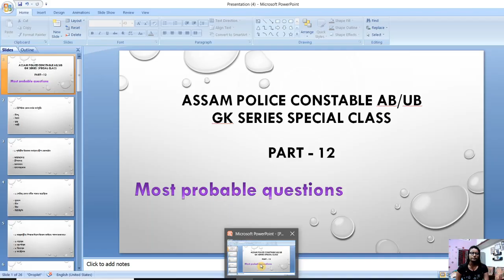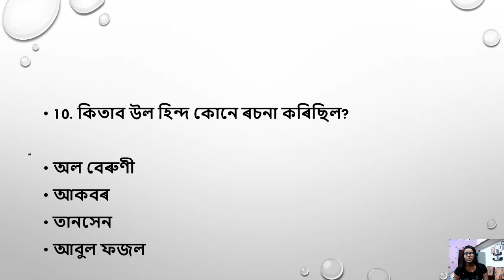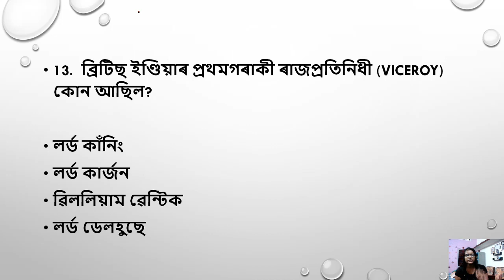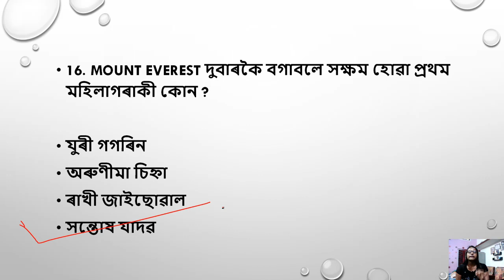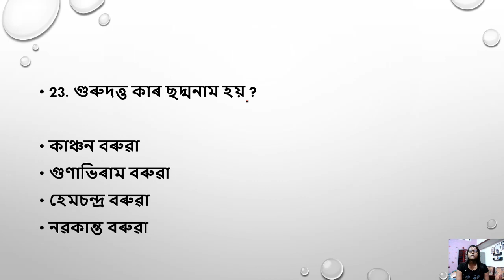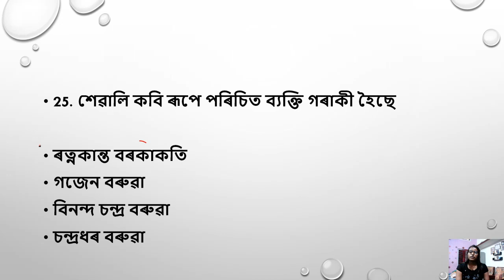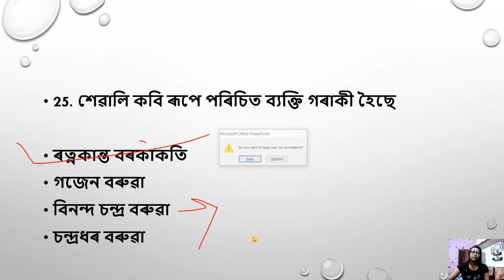Assam Police Constable AB/UB General Knowledge MCQ Series Special Class - 12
Assam Police Constable AB/UB Gk Questions..Part - 12

2020 yearly current affairs MCQ